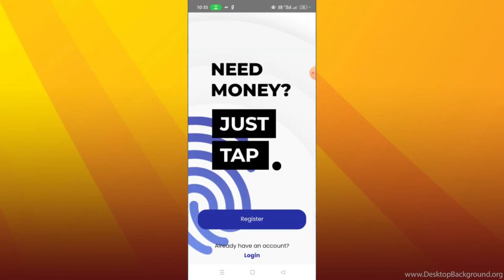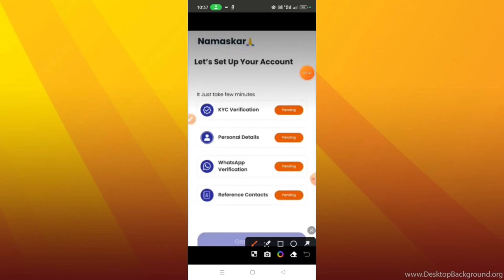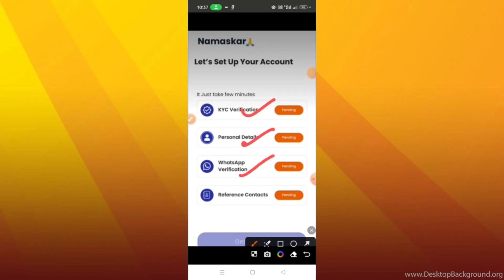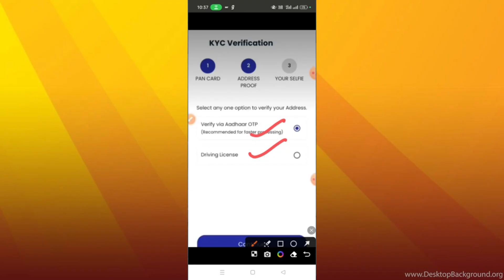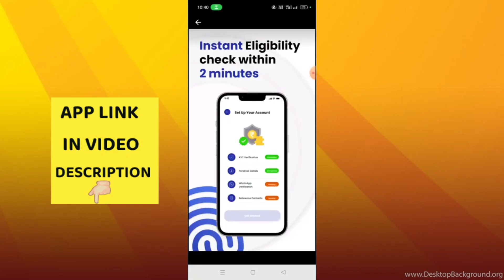Loan App Fast Approval - Instant Loan App Without Income Proof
1. Apply For Loan  👇
Refer Code :- parwin170ac

4. Apply For Loan  👇
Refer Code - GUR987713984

6. Apply For Loan  👇
Refer Code :- 53DTXT

7. Apply For Loan  👇
Refer Code :- FBQE85Z1

9. Apply For Loan  👇
Refer Code :- UIF82S87

7 day loan app fast approval
fast approval loan app 2024
personal loan
inatant loan app
loan app
loan
7 dat loan app fast approval
personal loan
loan app